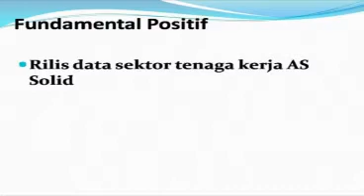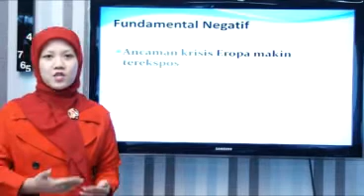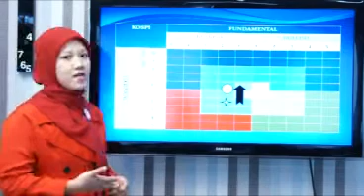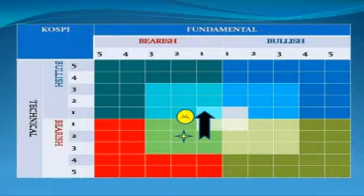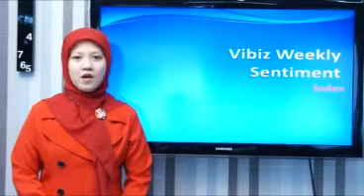Vibiz Weekly Sentiment Index 9 Januari 2012.mp4